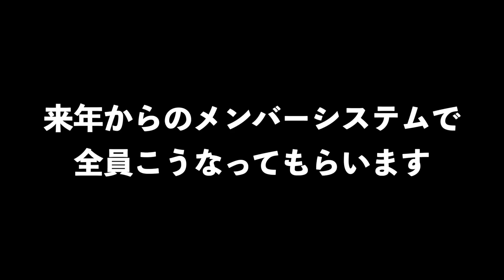【カッコよくスイングするには？】シンプルにスイングしてカッコよく決めてみる！！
２０２１山本道場ゴルフTV・メンバーシップシステム

①山本道場ゴルフTV　聴講生　￥１１９０ー

の3つのコースがあり、②と③のメンバーは今後、山本道場ゴルフTVが行う

Lesson１〜９６までのカリキュラムを視聴するのみのコースになります。
Lesson１〜９６までの動画は不定期でアップデートされます。
不定期で開催されるLIVE配信を視聴することはできますが、チャットでの
コメントはできません。

①の特典に加えて、新しいカリキュラムを週１回（４本／ヶ月）更新。
動画の内容は：飛距離アップとスイング形成（角度を維持するスイング）
〜山本道場ゴルフTV・飛距離アップメソッド〜
全部のクラブの番手で現在よりも１０〜１５％の飛距離アップを目指します！
加えて、現在よりも２０％以上スイングでの身体の負担軽減を目指します！
道場生以上の対象のLIVE配信は１ヶ月１回
チャットでのコメントは可能

①②の特典に加えて、新しいカリキュラムを週１回（４本／ヶ月）更新。
動画の内容は：正しい身体の使い方と正しいタイミング
〜師範・山本誠二が残しておくべき研究結果と遺産〜
２０年あまり研究してきた正しい身体の使い方とタイミングについてをゴルフ
に限らず、さまざまな視点から研究した結果と研究中の成果を伝授します。
特待生限定のLIVE配信は1ヶ月１回
チャットでのコメント可能

山本誠二

‹所属選手›